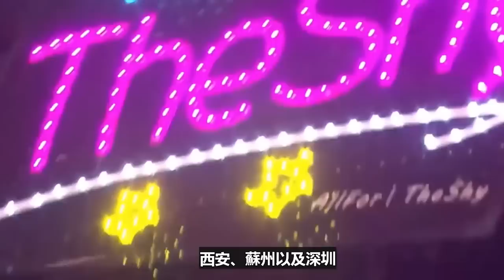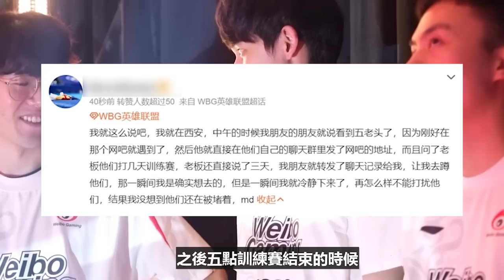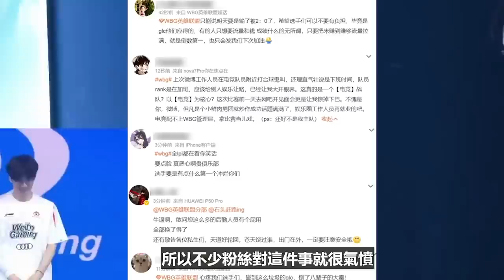又打假賽？帶隊葬送翻盤局，Bo遭LEC觀眾炮轟：嚴查他賬戶~訓練賽變粉絲見面會，WBG選手被堵網吧，管理層還甩鍋？電競公道伯